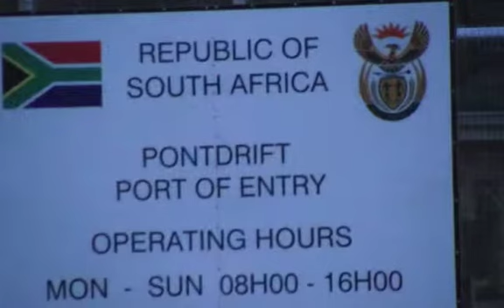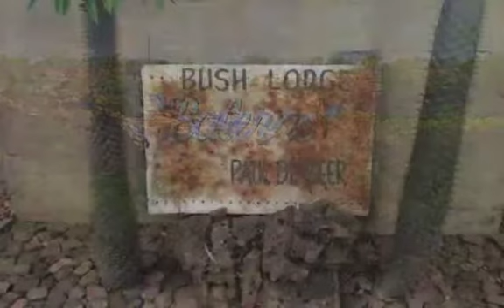David's Trip to Africa October 2012 Medium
David Kirkland's photo album of his trip to Africa in October 2012.

Impala, Gemsbuck, warthog, bushbuck.